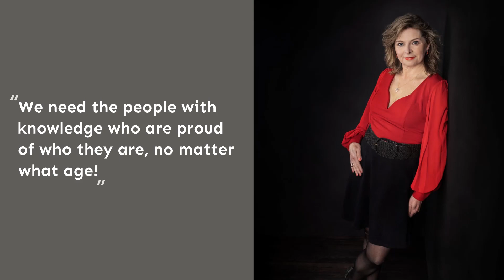50 & Wiser Club - Tamsin Jowett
The 50 & Wiser Club celebrates the strength, wisdom and beauty of women over 50. There has never been a better time in history to be a woman over 50!

Meet Tamsin (55), Lawyer, Coach, CEO of NFP. Hear what insights Tamsin has about how our differences are really our strengths.

If you would like to know more about the 50 & Wiser Club or join yourself, please check out